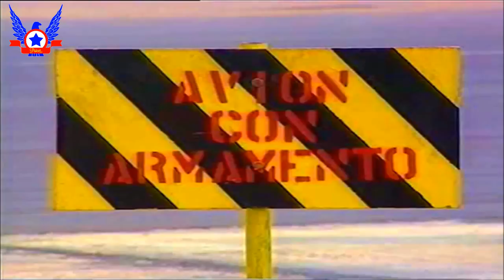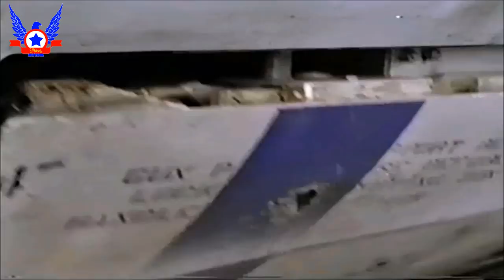Aviones con Historia: Hawker Hunter Chilenos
Especial sobre el Hawker Hunter en Chile.

Los interesados en comprar el libro “Del Vampire al Viper en la Fuerza Aérea de Chile” lo pueden hacer a través del sitio de Facebook

Fuentes:

* Revista Pillán, N° 15, 1986.

* Revista Fuerza Aérea, Volumen LXIII, N°233, Abril de 2004.

* Aviation Art & History: “Del Vampire al Viper en la Fuerza Aérea de Chile, Julio Arróspide Rivera y Raúl Zamora Martínez, primera edición, Santiago, Julio de 2008, impreso por Gráfica Andes.

* “Al borde de la Guerra, Chile – Argentina 1978”, Rafael Mellafe Maturana, Editorial Lagatum, Santiago, Primera Edición, Marzo de 2018.